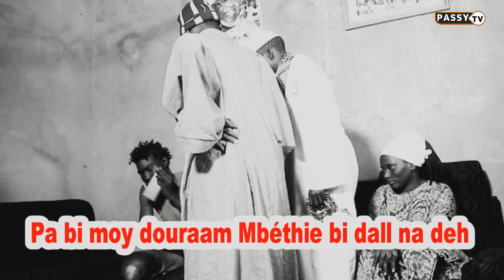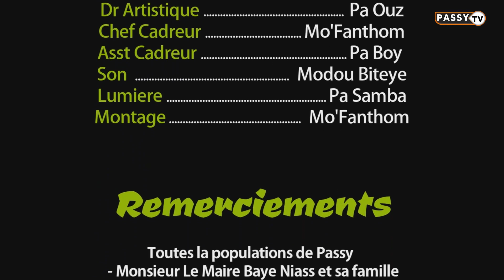PA Ouz Ak Koor Gui EPISODE 1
Conte assosier